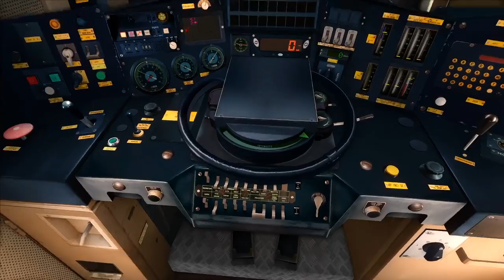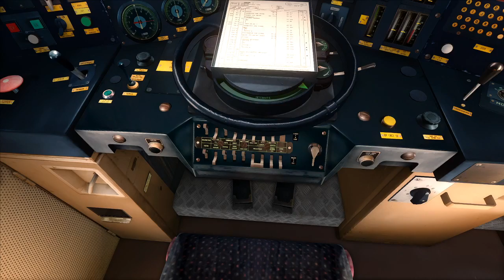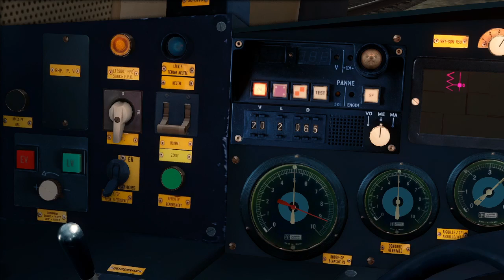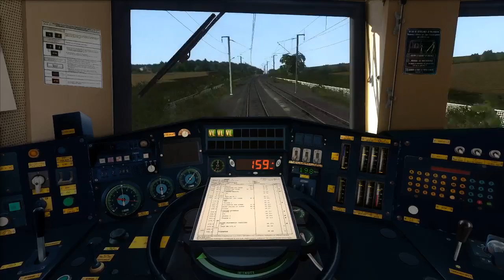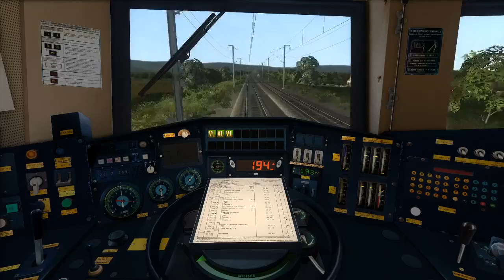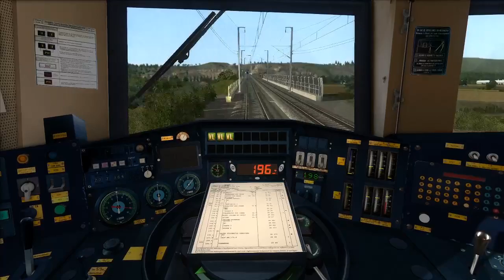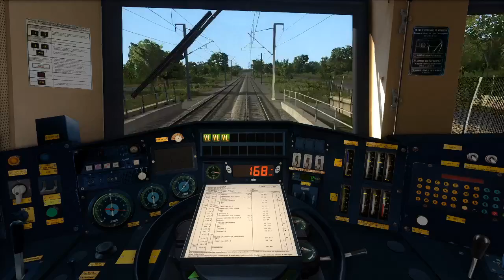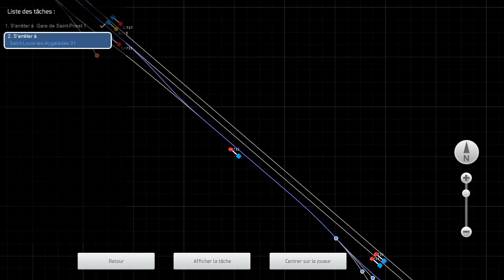Train Simulator 2020 - MVGV de Lyon à Marseille avec la BB 22405 de SimExpress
De St-Priest à St-Louis-les-Aygalades aux commandes de la BB 22405 assurant un train de messagerie à grande vitesse (MVGV).

Éditeur : Dovetail Games

Ligne : LGV Rhône-Alpes & Méditerranée Route Extension Add-On
Éditeur : Dovetail Games

Locomotive : Locomotives BB22200 TVM
Éditeur : SimExpress

Wagons : Wagons couverts à bogies Gahkss V200
Auteur : PierreG

Séquences de la vidéo :

0:00 Introduction
1:19 Coupure micro, la locomotive développe 4040 kW
2:05 Présentation de la locomotive et des différentes livrées
3:32 Au final je pense qu'il s'agit de l'alimentation des essuies-glaces
5:40 Petite erreur, je voulais dire la 22399 (et pas la 22386) mais de toutes façons j'ai un doute sur le fait que cette machine possède un équipement spécifique pour les voitures de mesures
5:55 Présentation des wagons
7:27 Mise en service
18:07 Départ
21:39 Zone de séparation 1500 V / 25 000 V de Chandieu
24:09 Entrée sur LGV
48:23 Franchissement de la gare de Valence TGV
1:27:49 Franchissement du viaduc des Angles
1:28:36 Franchissement de la gare d'Avignon TGV
1:48:33 Franchissement du viaduc de Ventabren
1:50:47 Première séquence restrictive (ralentissement) pour prendre une aiguille en voie déviée pour passer sur la voie de droite
1:52:12 Franchissement de la gare d'Aix-en-Provence TGV
1:53:51 Séquence restrictive pour sortie de la LGV
1:56:02 Zone de séparation 25 000 V / 1 500 V et sortie de la LGV : dans la précipitation j'ai baissé et relevé le pantographe trop tôt :)
2:04:36 Petite erreur, je voulais dire "On a les 2 zéros (00) au KVB."
2:05:29 Arrivée à St-Louis-les-Aygalades